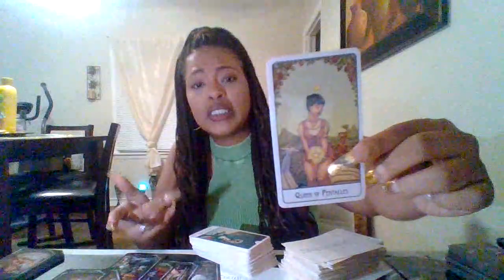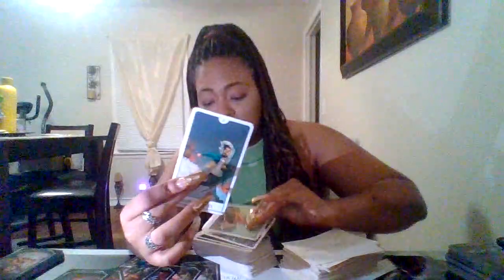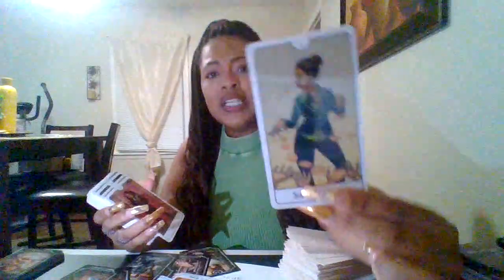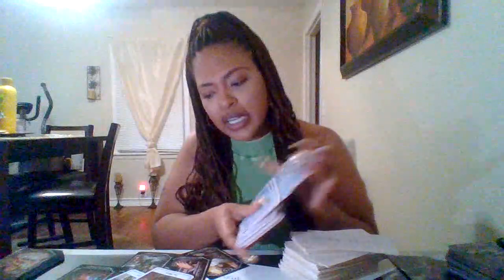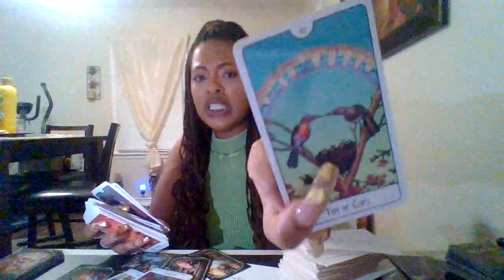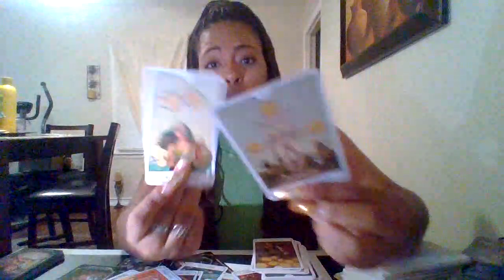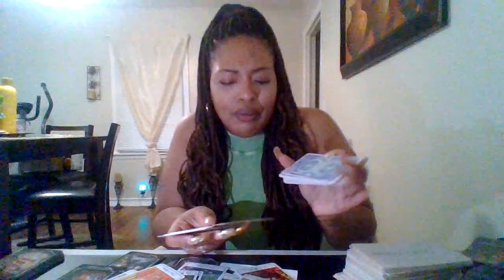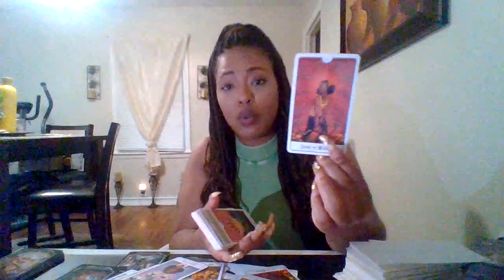THEY TRIED TO FINISH THE JOB! YOU'RE ABOUT 2 BE FOUND INNOCENT THEY'RE BEING SERVED OFFICIAL PAPERS🧿